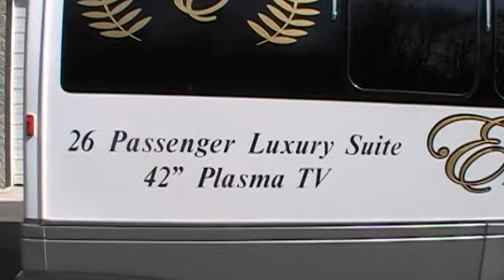26 Passenger Luxury Party Bus Emerald Square Limousine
Having a party? Need transportation for up to 26 people? Perfect for weddings, bachelor / bachelorette parties, trips to the casinos, sporting events or any occasion that requires transporting a large group in luxury. Equipped a 20 Flat screen TV and a  42 Plasma TV , DVD player with surround sound, Sony FM Stereo/CD 10 changer with MB Quart Speakers and Kenwood 12 subwoofers giving it a true night club sound experience. Comes fully stocked with Ice and Crystal Glasses. It also has a fiber optic mirrored ceiling, plus wrap around leather seating. This Luxury Suite also comes with a spacious and separate rear luggage compartment.